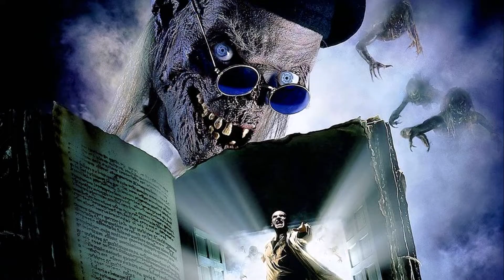Free To Use Scary & Spooky Background Music - Tales From The Crypt (no copyright)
Only Found Here! Own Version of Tales From The Crypt Background Music, No Copyright! Download with any converter for free!